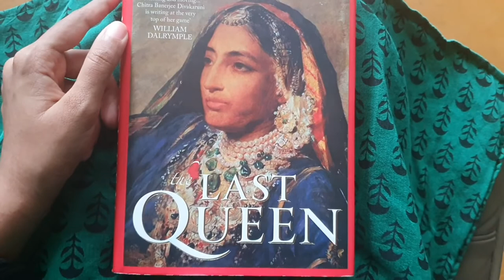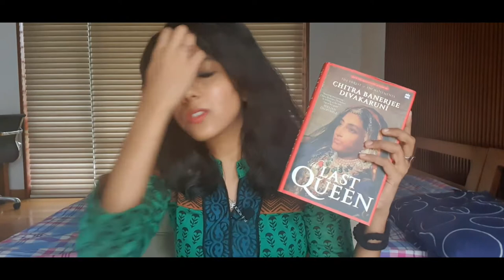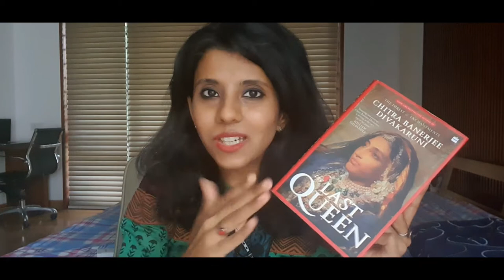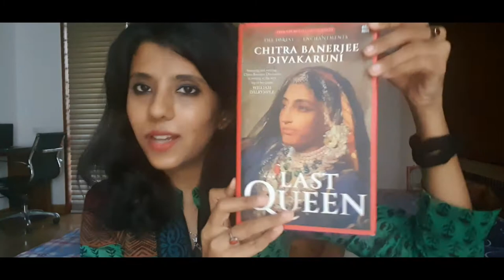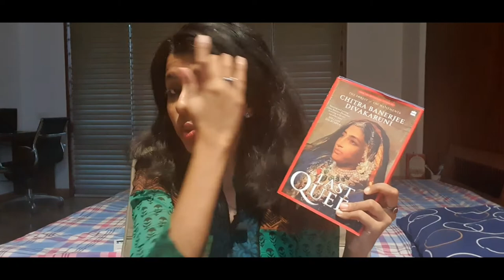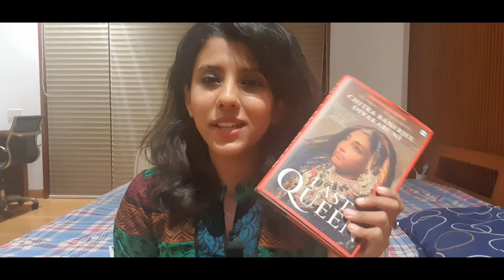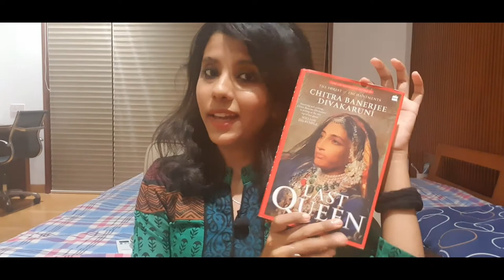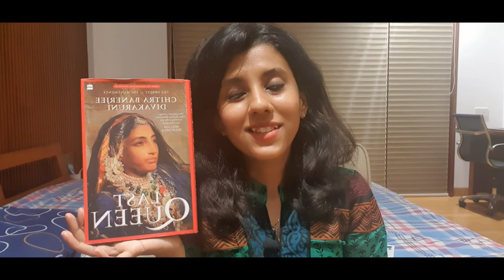The Last Queen Book Review | Chitra Bannerjee Divakaruni Books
Chitra Bannerjee Divakaruni has done it again. Woven a tale out of known facts, that keeps the readers hooked till the very end.

The author has divided the story in 4 parts.

1) Girl - How difficult her childhood was.

2) Bride - How she was harassed for being the youngest queen who had also come from a small village with a modest family background.

3) Queen - The Challenges that she faced from various groups including Britishers after becoming the Queen Regent while her son Dalip Singh sat on throne at the young age of six.

4) Rebel - How she survived after Britishers took everything from her, never lost her spirit and kept trying to stand against them.

This book is a perfect blend of these three things : research so deep that the author can bring the place and time alive again. Engaging characters that reveal the workings of a time and culture that the reader is unfamiliar with. And, a plot that keeps you hanging by your fingernails.

It was a perfect 5/5 read for me!

Love, Raji.